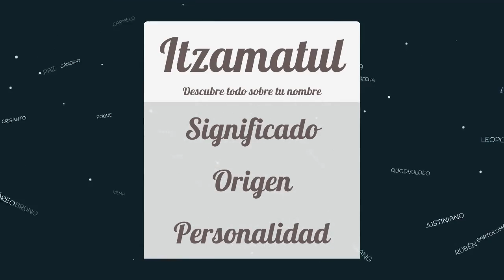Significado de Itzamatul, nombre Maya para tu bebe niño o niña (origen y personalidad)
Descubre el significado del nombre (Maya) Itzamatul y el origen de su procedencia. En la fuente original podras descubrir la personalidad y algunos datos curiosos del nombre para tu bebe.